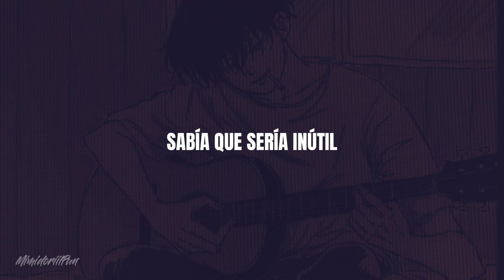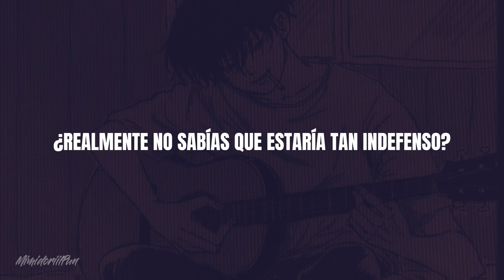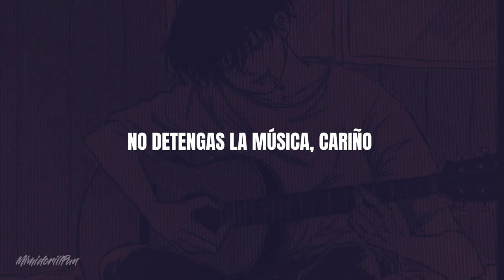Natori - Overdose “Sobredosis” (Sub español)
Me gustó mucha esta canción, es muy famosa en asia:) no tenía una traducción en español así que lo adáptate lo mejor posible!.

Porfavor suban la calidad del video :)